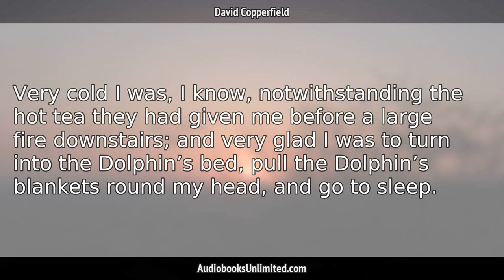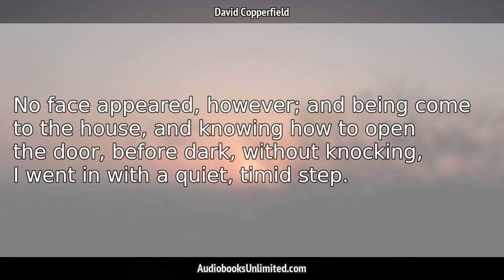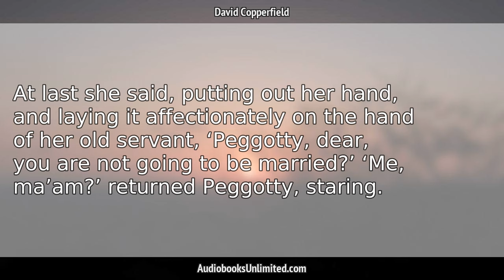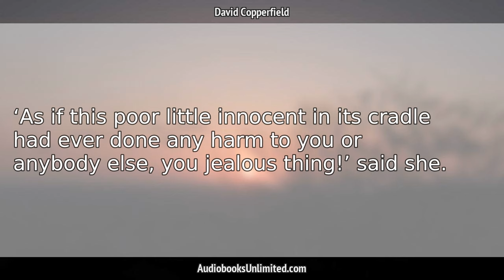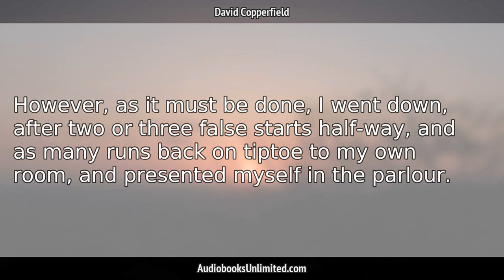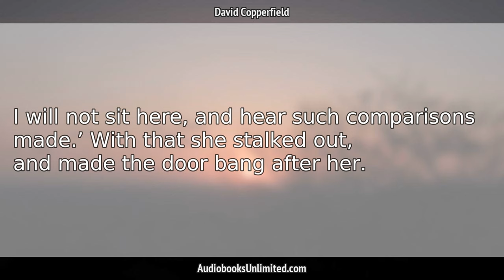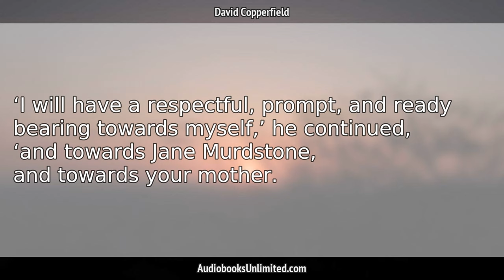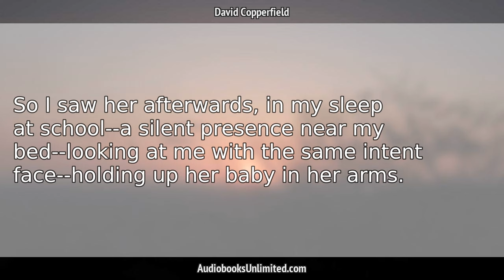David Copperfield Audiobook Chapter 8